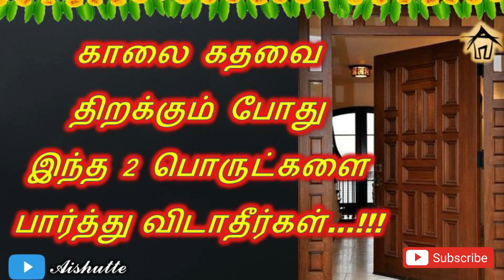Don't see this when you open the door | கதவை திறக்கும் போது இந்த 2 பொருட்களை பார்த்து விடாதீர்கள்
தலைவாசல் இரண்டு பக்கமும் இதை வைத்தால்… | Keep this in your entrance